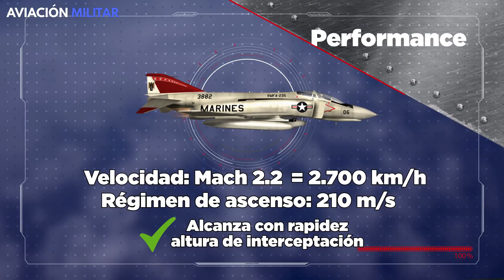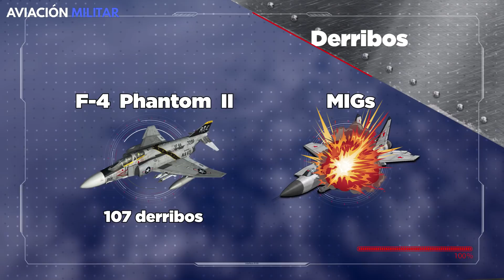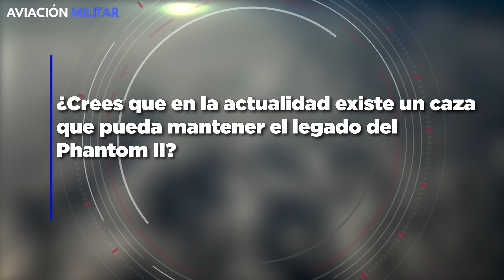F-4 Phantom II | el LEGENDARIO caza de EE.UU que DOMINÓ en la Guerra Fría y Vietnam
¿Conocías al mítico F-4 Phantom II, el poderoso caza de EE. UU. que conquistó los cielos de Vietnam y brilló durante la Guerra Fría? ¡En este video lo sabrás todo sobre él!

Poco más de 60 años pasaron desde que el mítico caza estadounidense Mc Donell Douglas F4 Phantom II entrara en servicio. Si bien esta legendaria aeronave ya no forma parte de las Fuerzas Armadas de Estados Unidos, se mantiene activa en otras naciones del mundo y sigue presente en la memoria popular, al estar considerado el avión de combate que dominó los cielos durante la Guerra Fría.  El F-4 Phantom fue desarrollado para la Armada del país norteamericano. Pero tras demostrar grandes capacidades de adaptación, pronto fue implementado por el Cuerpo de Marines, y más tarde llegó a constituir una parte importante de la flota de aeronaves de la Fuerza Aérea. Pero… ¿qué hacía que este caza fuera tan especial?

Cuéntanos tu opinión: ¿crees que en la actualidad existe un caza que pueda mantener el legado del Phantom II?